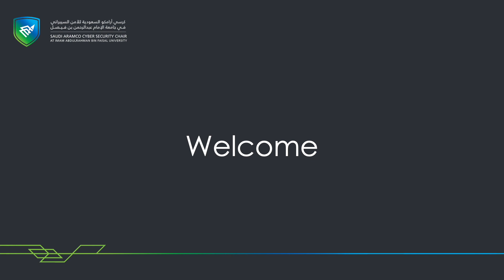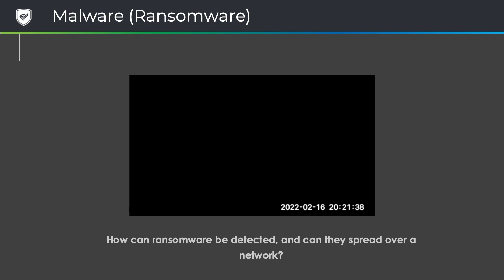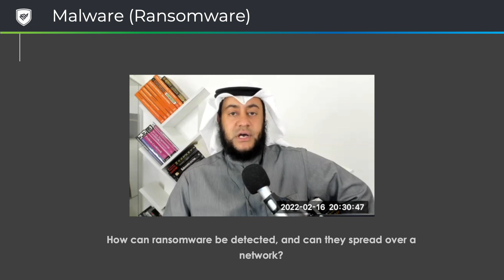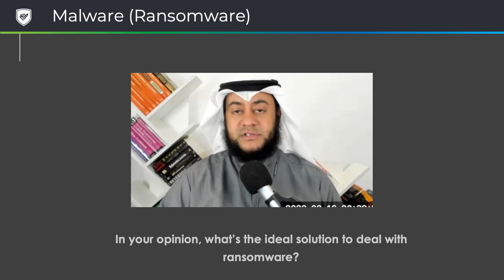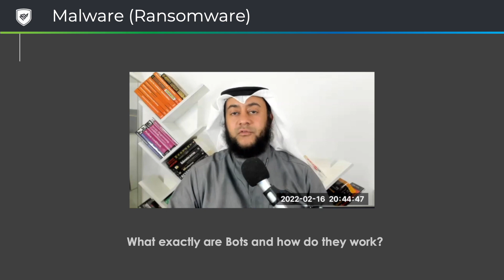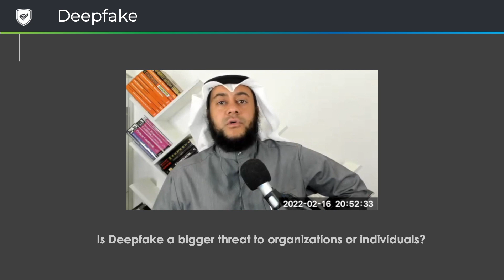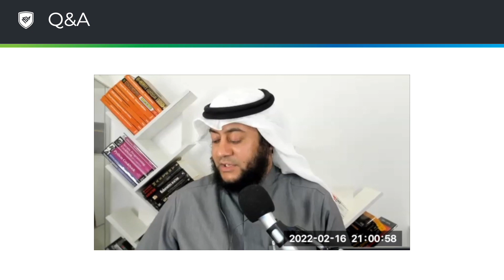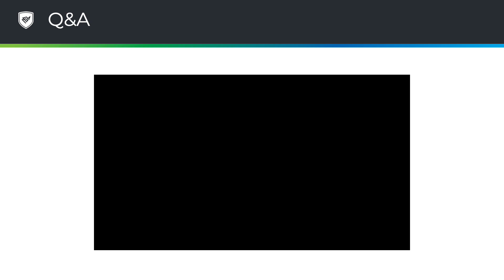لقاء مع المهندس محمد الدوب | Meet The Expert: Eng. Mohammed Aldoub